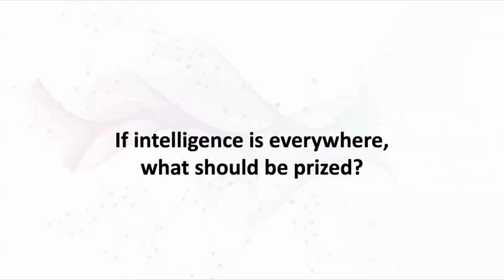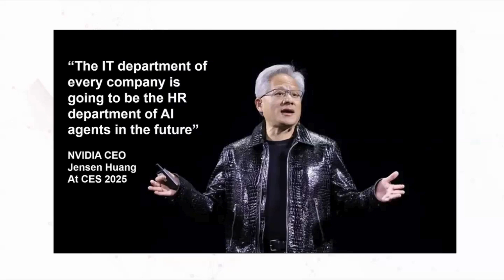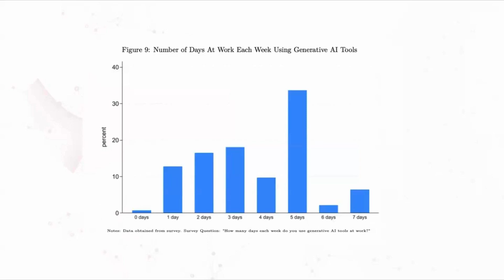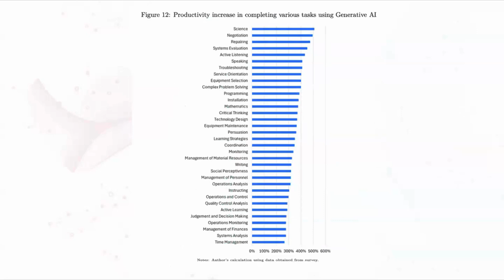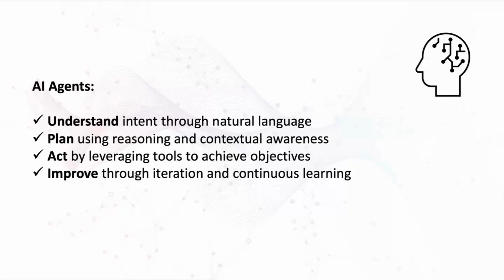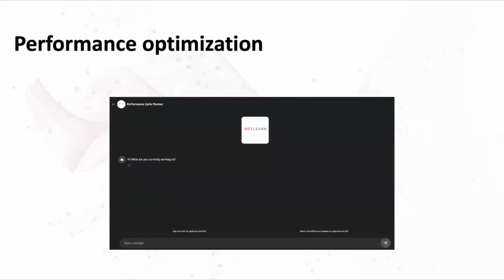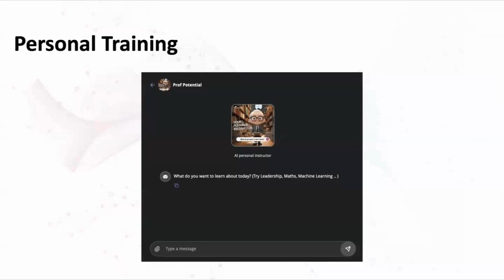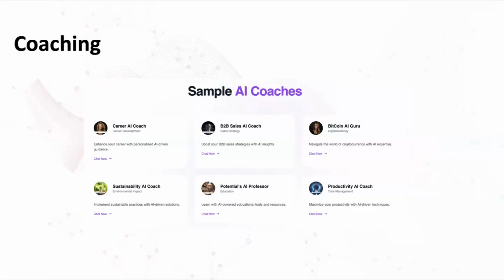Smarter HR With AI - Transform Hiring & Upskilling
Human resources is no longer just about humans. In this session, our co-founder, Shadi Banna shows how AI agents now help HR teams hire faster, upskill workers, and run performance reviews—while employees see productivity jumps of 30 % or more.

• Why “change” is the only constant—and why commoditised intelligence flips HR on its head.
• How reasoning models (Grok 3, Claude 3.7) power agents that understand, plan, and act.
• AI across the HR life-cycle: job-description writers, interview bots, career-path guides, KPI coaches, and on-demand course builders.
• Real ROI numbers: $30 /hr human reps vs. $10 /hr voice AI; days of work reduced to minutes.
• PwC & BCG insights: leading adopters see higher employee satisfaction and double-digit profit gains.

NEXT STEPS — EXPLORE OUR FULL AI TOOLBOX
🚀 See every tool we’ve built to boost hiring, learning, and performance

QUICK STATS TO FLASH ONSCREEN
• Majority of knowledge workers now use Gen-AI on the job.
• Support chatbots already rank as the #2 enterprise AI use-case!
• AI interview bots trim first-round screening time by 70%.